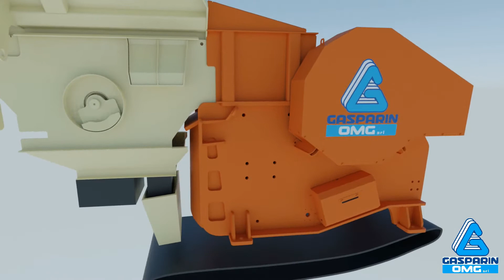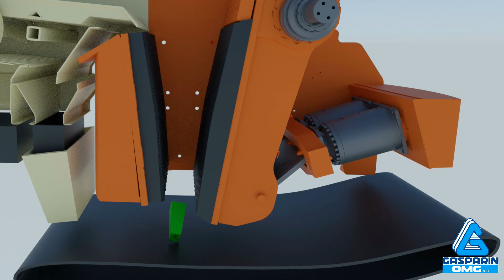Video Backenbrecher Erklärung